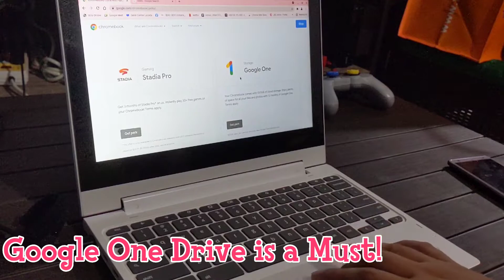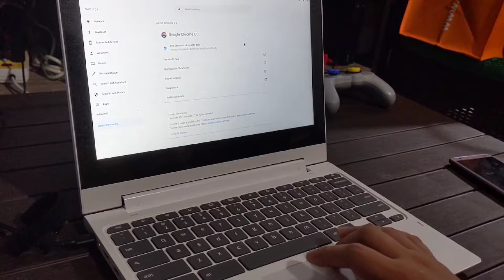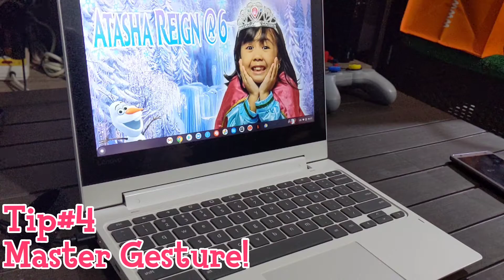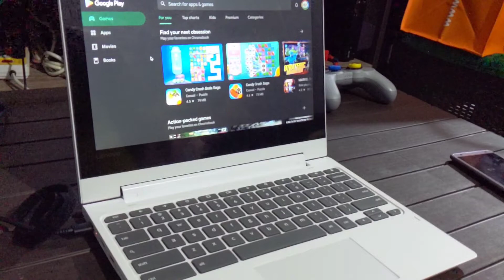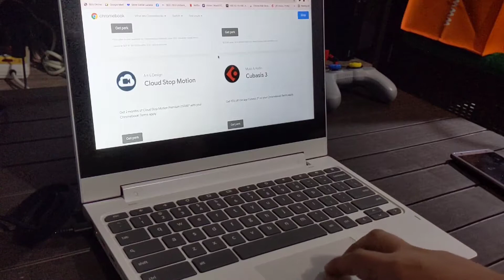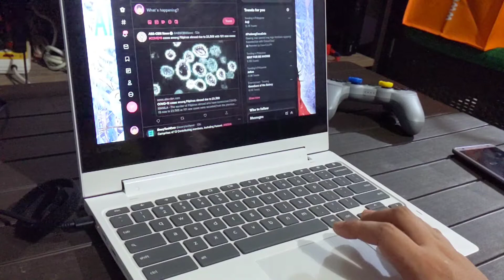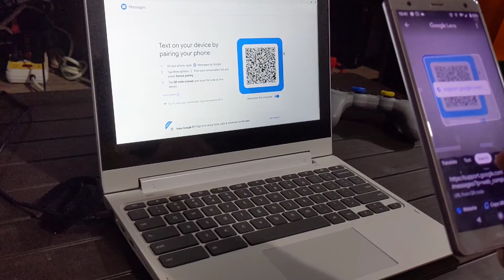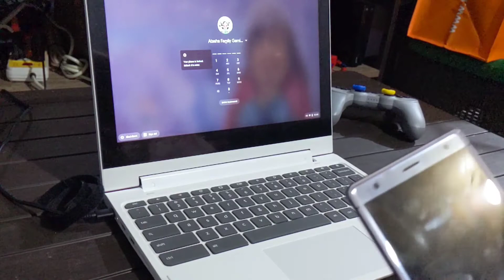Chrome OS Tips and Tricks [TAGALOG] [BEGINNER]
Here's our Tips and Tricks for Chromebook owner [Beginner]